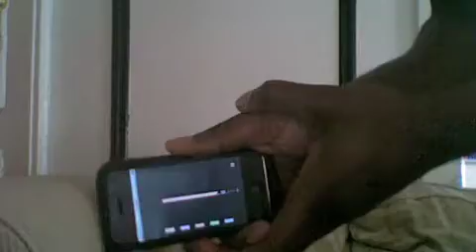iPHONE LIGHTSABER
LIGHTSABER ON iPHONE